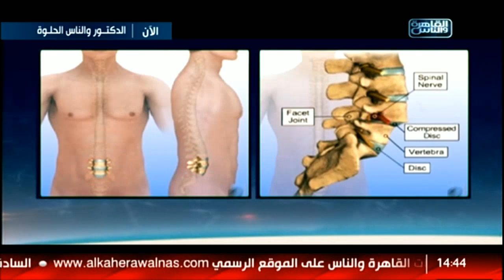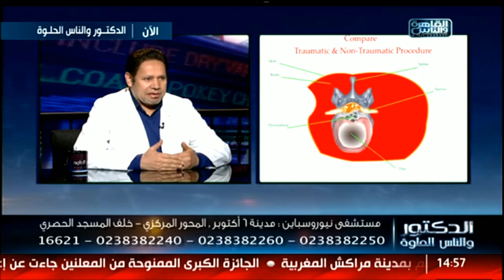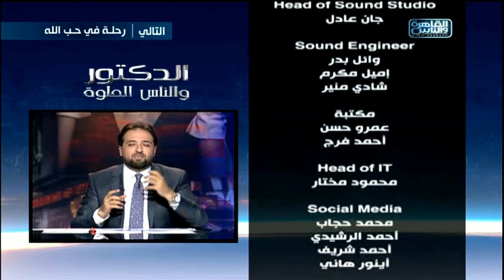الدكتور والناس الحلوة|المفاهيم الخاطئة عن جراحات العمود الفقري مع د.يسري الحميلي